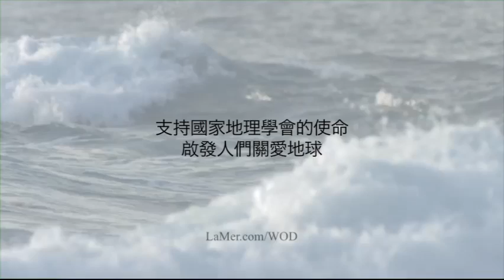The Blue Heart - Full Film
Traditional Chinese